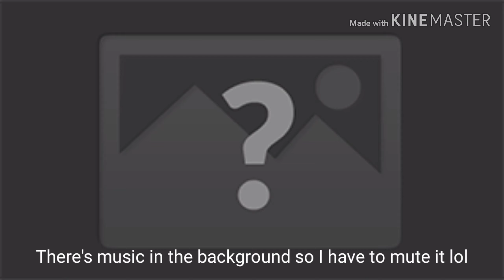Doing my makeup and talking about quarantine